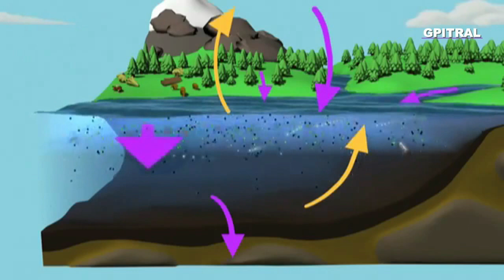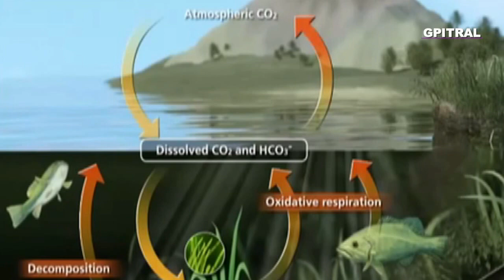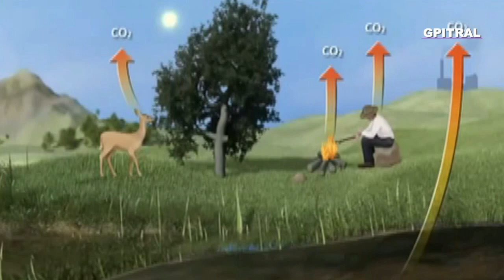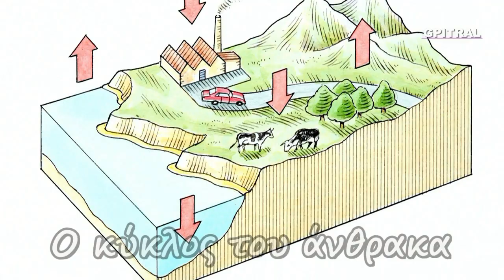Ο κύκλος του άνθρακα The carbon cycle subtitles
Ακολουθούμε τον  κύκλο του άνθρακα με υποτίτλους... O άνθρακας εισέρχεται στα οικοσυστήματα με τη μορφή του διοξειδίου του άνθρακα, το οποίο βρίσκεται στην ατμόσφαιρα. Το διοξείδιο του άνθρακα παραλαμβάνεται από τους παραγωγούς προκειμένου να μετατραπεί, με τη διαδικασία της φωτοσύνθεσης, σε γλυκόζη.
Ένα μέρος της γλυκόζης, αλλά και άλλων ενώσεων που συντίθενται από τους παραγωγούς, χρησιμοποιείται κατά την κυτταρική αναπνοή προκειμένου να απελευθερωθεί ενέργεια για την κάλυψη των αναγκών των παραγωγών. Επειδή όμως κατά την κυτταρική αναπνοή παράγεται και διοξείδιο του άνθρακα, το αέριο αυτό επιστρέφει στην ατμόσφαιρα, με αποτέλεσμα να ολοκληρώνεται ένας κύκλος πρόσληψης και επαναφοράς από και προς την ατμόσφαιρα.
Από το υπόλοιπο μέρος της οργανικής ύλης που έχει παραχθεί από τους παραγωγούς ένα μέρος μεταβιβάζεται, ως τροφή, στους καταναλωτές, ενώ ένα άλλο καταλήγει ως νεκρή οργανική ύλη (φύλλα, καρποί, κλαδιά κ.ά.) στο έδαφος και γίνεται τροφή για τους αποικοδομητές (βακτήρια και μύκητες) μαζί με τη νεκρή οργανική ύλη ζωικής προέλευσης (σώματα νεκρών οργανισμών, απεκκρίσεις, περιττώματα κ.ά.).
The carbon cycle with subtitles.
Δίνοντας φωνή και οπτικοποιώντας ανα-ζητήματα, Μύθους και παραμύθια για όλα τα μικρά και μεγάλα Παιδιά!! Ο Γιώργος Πιτροπογιαννάκης άλλοτε ως ταπεινός αφηγητής και άλλοτε πειραματιζόμενος "ποιητική αδεία"  με αγάπη  και θαυμασμό στο εκπαιδευτικό υλικό και στον λογοτεχνικό θησαυρό παρουσιάζει τους Μύθους και παραμύθια στην δική του ερμηνεία σε ρυθμό της Εποχής, videoclip! Μαθαίνουμε με τους πρωταγωνιστές της ζωής και ήρωες του Μέλλοντός μας! Ένα ταξίδι με φαντασία και χαμόγελο στο συναίσθημα, την Γλώσσα, την  γνώση...
Εργασία με υποτίτλους προς εκ-μάθηση, αντί-ληψη και το κατά δύναμιν ά-σφαλτη κατά-νόηση της Ελληνικής Γλώσσας.
 Visualizing poems, litterature, e-encyclopedia, facts or a Greek Joke! Eν είδει ντοκυμαντέρ για παιδιά... Τα κεφάλαια του Βιβλίου μαζί με μια σειρά από μικρές δόσεις εγκυκλοπαιδικών γνώσεων χρησιμοποιήθησαν ως υλικό στον "Ερασιτεχνικό Ραδιοφωνικό Σταθμό για Παιδιά" ισχύος 15 watts που εξέπεμπε Σαββατοκύριακο με νεανική μουσική και εκφωνήσεις σαν και αυτή από το Ηράκλειο Κρήτης τω καιρώ εκείνω... 20 χρόνια μετά, πειραματιζόμαστε και οπτικοποιούμε το υλικό από τις σκονισμένες κασσέτες ήχου, τις (ξανα)ανακαλύπτουμε, τις επεξεργαζόμαστε και σας αποστέλλουμε με αγάπη το  αποτέλεσμα της εργασίας ως αντικείμενο προς περαιτέρω εκπαιδευτική χρήση, συζήτηση, μελέτη και εφαρμογές με τους μικρούς "εξερευνητές" μας... Μαθαίνουμε διότι η Γνώσις είναι Δύναμη, ώστε η Έρις να γίνει Έρως... Αναλόγως του ενδιαφέροντος για μάθηση ακολούθησε